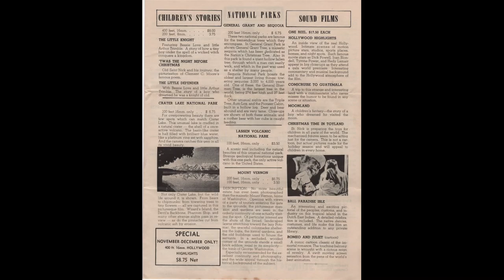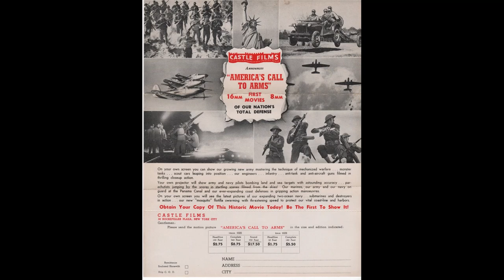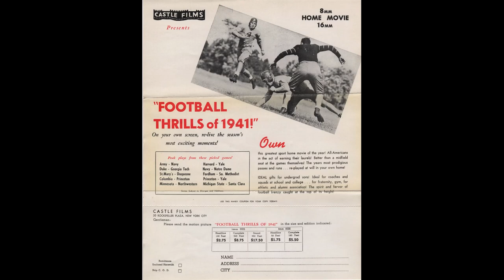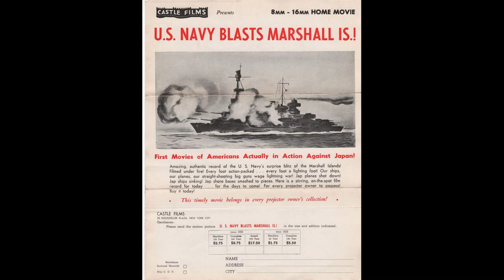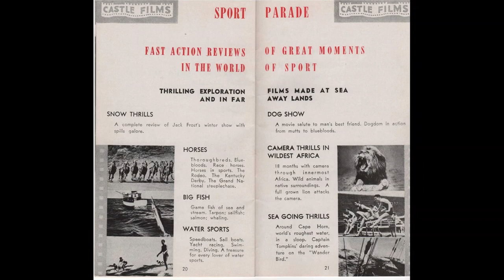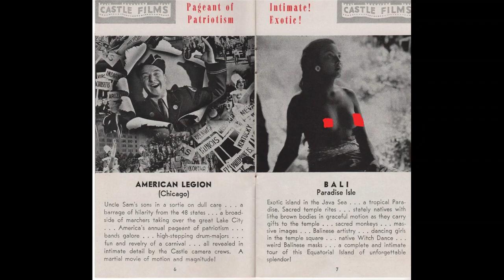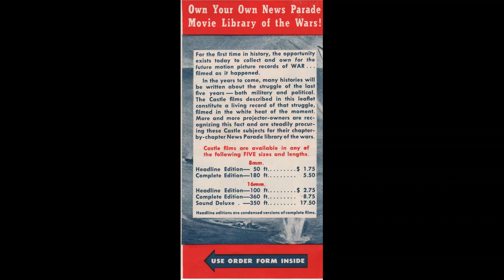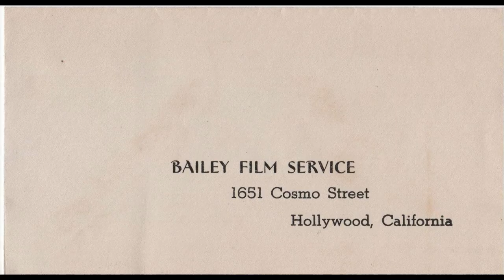Film Reel ads from Castle Films, Bailey Films 1939 and early 1940s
Film Reel ads from Castle Films and  Bailey Films 1939 and early 1940s Amazing print ad quality that does not exist today. All of these print ads are for sale.